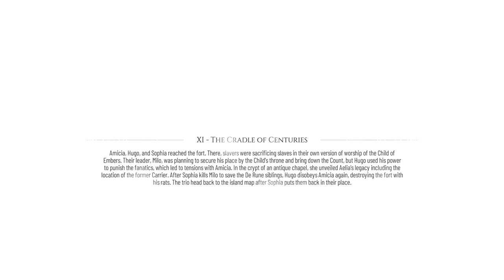A Plague Tale: Requiem PC - CHAPTER 11 - THE CRADLE OF CENTURIES - New Free Adventure Action Game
Chapters:
0:00 Emergence aftermath
8:38 Back to the map
11:47 Sealed passage
14:50 Byzantine technology
20:02 Defense system
28:31 Aelia
40:31 Rat tank
49:43 The well
52:28 Ancestral corruption